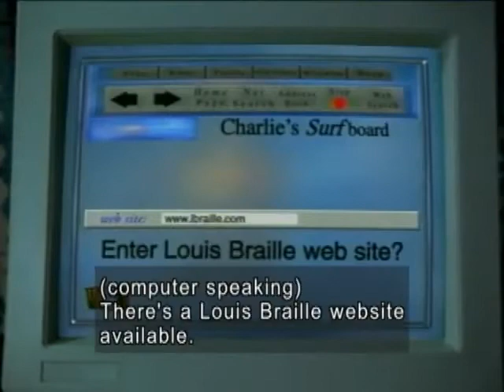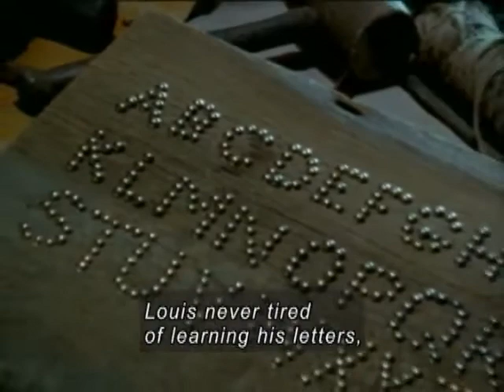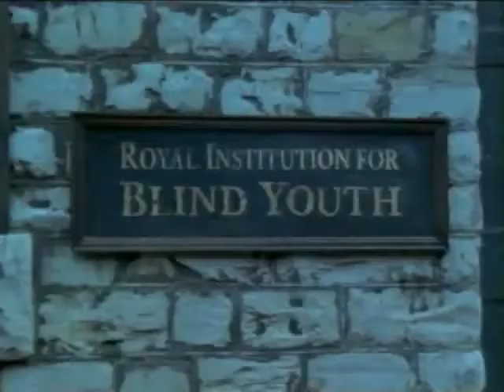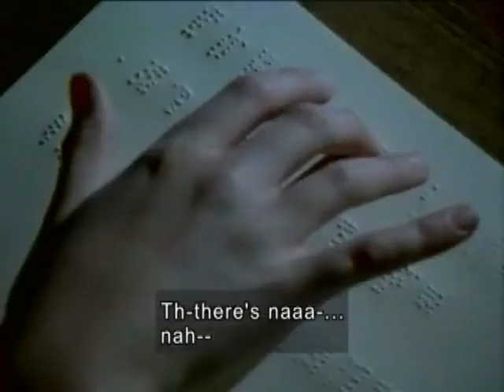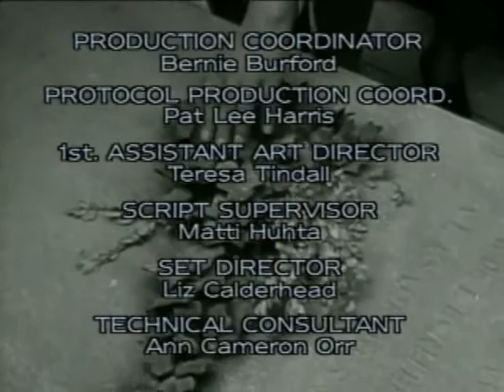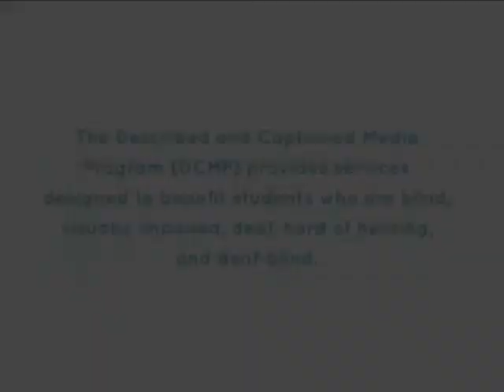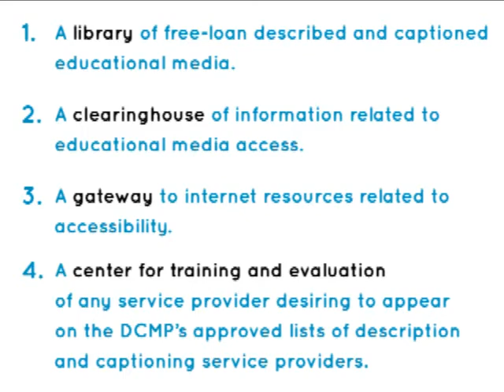Young Heroes LouisBraille with Captions and Description